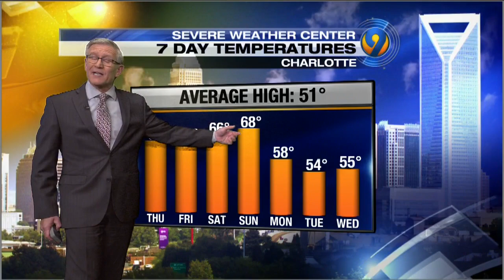Christmas night forecast update with Chief Meteorologist Steve Udelson